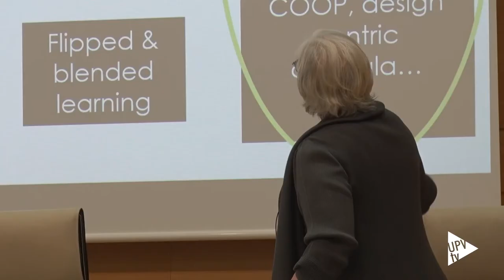Charla de Lueny Morell sobre Aprendizaje + Docencia (ETSINF-UPV) - Noticia @UPVTV, 18-06-2018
¿Cómo podemos enseñar lo que deben aprender? La profesora puertorriqueña Lueny Morell ha impartido una charla enmarcada en el proyecto Aprendizaje + Docencia de la Universitat Politècnica de València.

Morell asesora a instituciones de educación superior para abordar la transformación necesaria en la formación en competencias de sus egresados, con el fin de dar respuesta a las necesidades y desafíos de la sociedad.

Y para resolver los problemas de la vida real, el trabajo de los estudiantes debe ser en equipo e integrando diferentes disciplinas.
Lueny Morell establece cinco pasos fundamentales para el cambio: definir una lista de competencias según las necesidades locales, determinar la metodología de enseñanza, evaluar las competencias, evaluar los resultados y tomar decisiones para mejorar.

La charla, dirigida a equipos directivos de centro y direcciones académicas de grado y máster, ha sido impartida en la Escuela Técnica Superior de Ingeniería Informática.